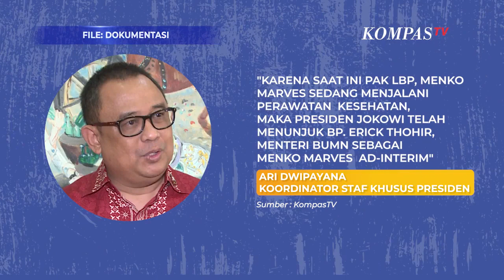Luhut Jalani Perawatan Intensif, Jokowi Tunjuk Erick Thohir Sebagai Pengganti Sementara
JAKARTA, KOMPAS.TV - Presiden Jokowi menunjuk Menteri BUMN Erick Thohir sebagai Menteri Koordinator Bidang Maritim dan Investasi (Menko Marves) ad interim menggantikan Luhut Binsar Pandjaitan yang tengah sakit.

"Karena saat ini Pak LBP, Menko Marves sedang menjalani perawatan kesehatan, maka Presiden Jokowi telah menunjuk Bapak Erick Thohir, Menteri BUMN sebagai Menko Marves ad interim," kata Koordinator Staf Khusus Presiden Ari Dwipayana saat dikonfirmasi, Rabu (11/10/2023).

Sebelumnya, Luhut tengah menjalani perawatan intensif di RS Singapura.